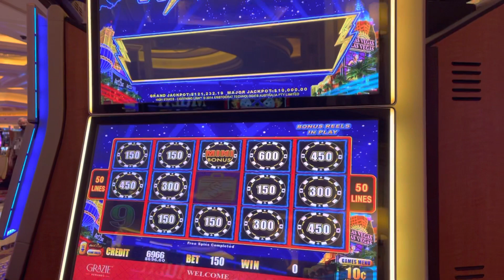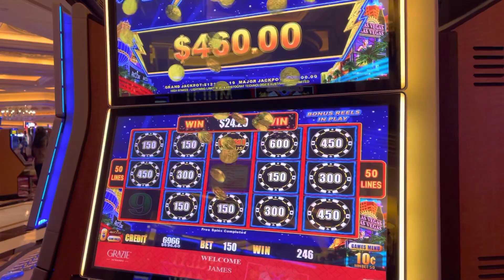$15 bet high stakes with bonus! 😎